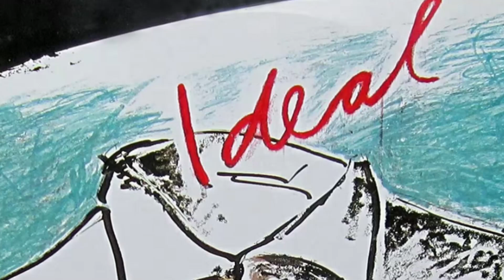Ideal - Blaue Augen | dhouse extended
release: 198o
genre:  rock
style: new wave

powered by dhouse
2o24